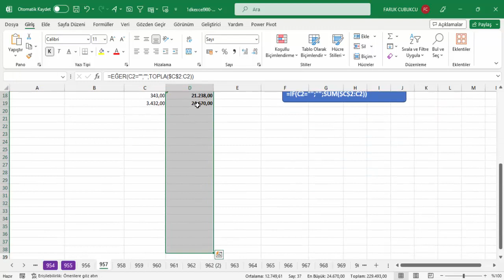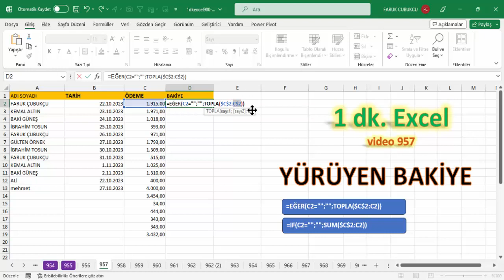Excel 1 Dakika - Yürüyen Bakiye